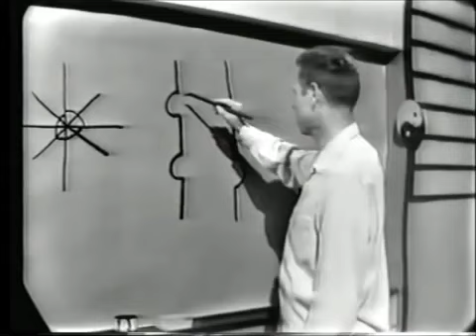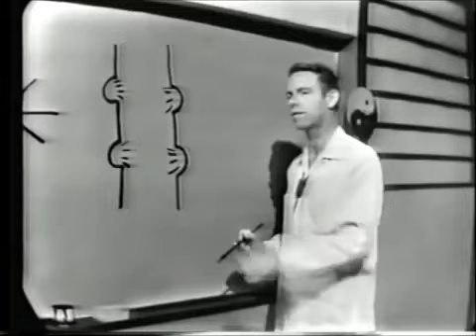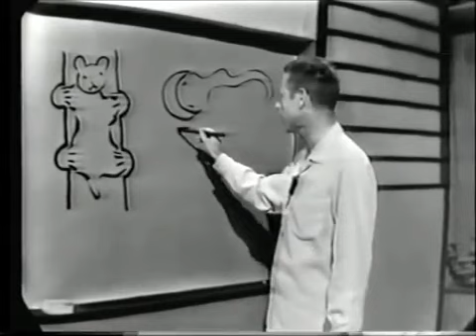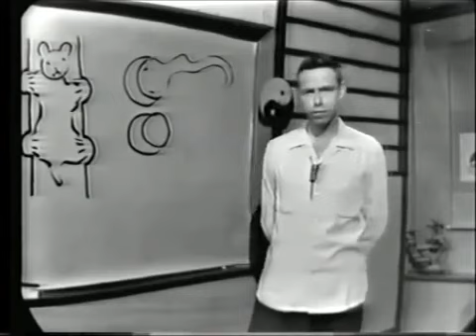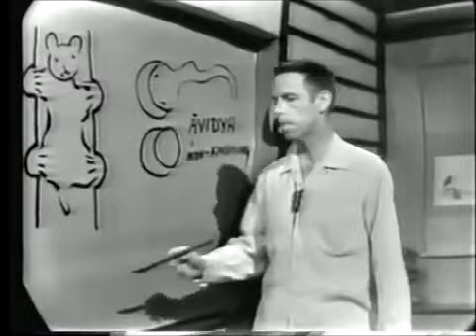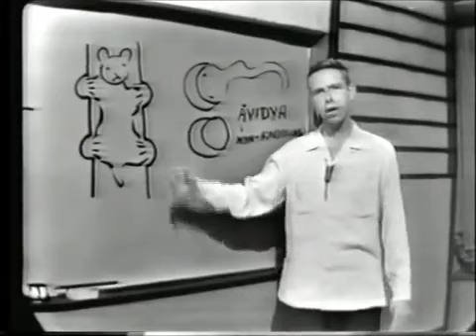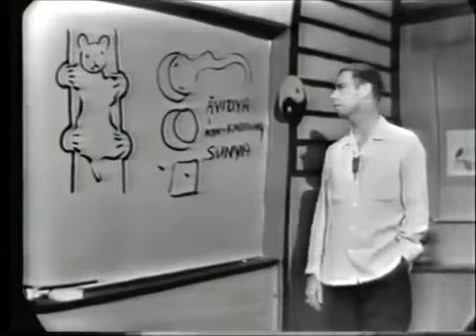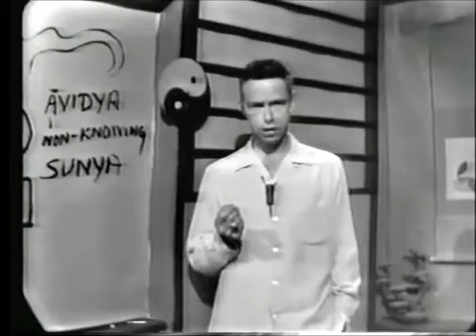Alan Watts - Buddhism and Science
Alan Watts compares Buddhism and Science.

A discussion and debate emerged in the 1960s and 70s over the relationship between eastern philosophy and quantum mechanics. As exemplified in the book "Tao of Physics."